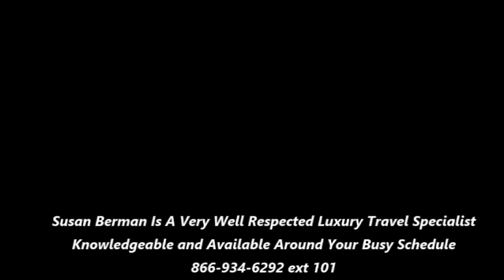Cruiseline- Silversea: Silversea Cruise Line Ship Tour, Silver Whisper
Luxury Travel Specialist Susan Berman hosts this ship tour on board Silversea Silver Whisper.
The Pinnacle of Luxury Cruises Silversea
Video and Photos By: Susan Berman